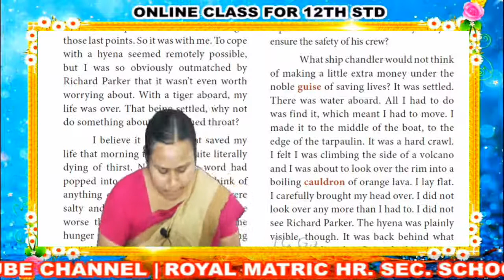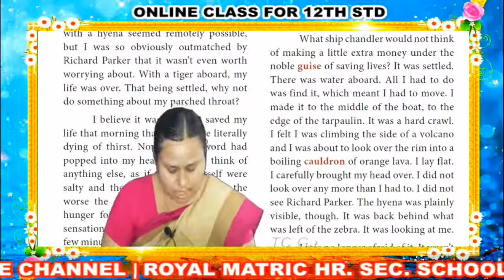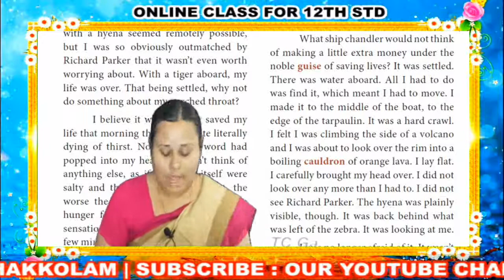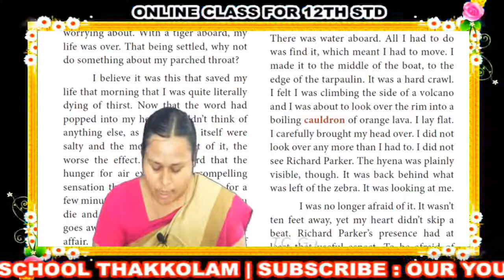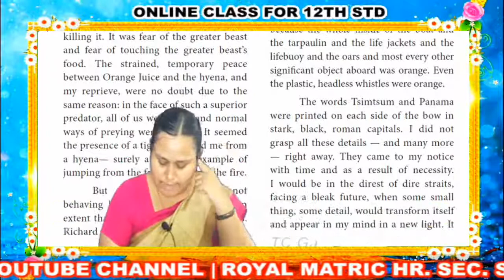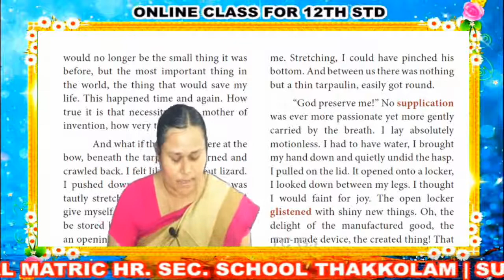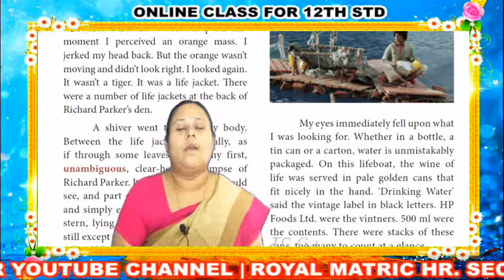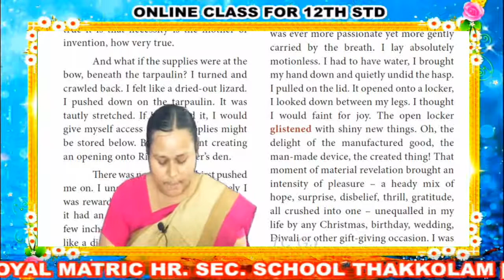12th STD ENGLISH CLASS -10